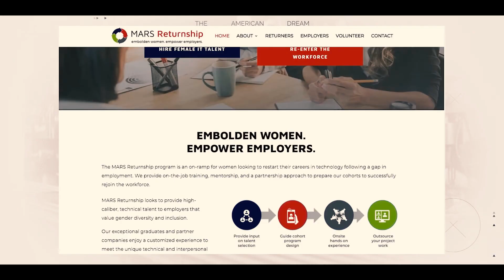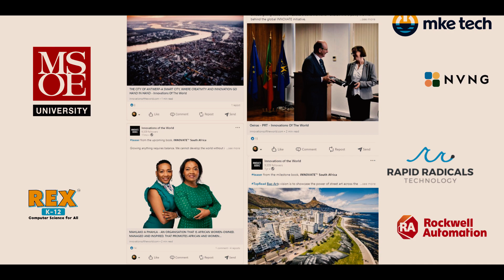IT'S HERE!! INNOVATE® Milwaukee By MKE Tech Hub Coalition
Welcome to the heartbeat of innovation, the birthplace of visionary ideas, and the haven for entrepreneurial spirits—Milwaukee, America’s brewing city that’s fermenting a new concoction of innovation! As part of the INNOVATE® series, we’re excited to unravel the myriad stories, success sagas, and groundbreaking initiatives that define Milwaukee’s innovation landscape. Through insightful articles, thought-provoking interviews, and captivating narratives, we aim to showcase the brilliance, resilience, and transformative potential that Milwaukee embodies. Visit our Milwaukee ecosystem page.